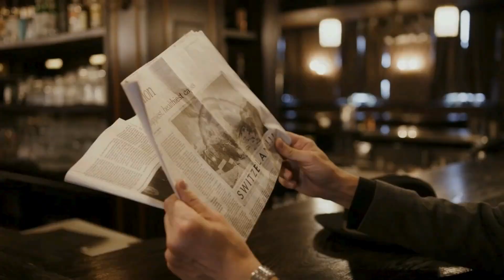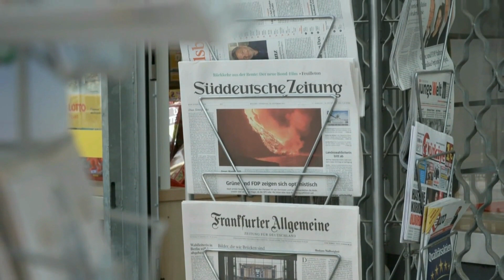बारामूला के बर्थ सर्टिफिकेट में नाम कैसे बदलें | Name Change in Birth Certificate in Baramulla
आपका स्वागत है हमारे चैनल पर! क्या आप बारामूला में जन्म प्रमाणपत्र में अपना नाम कैसे बदल सकते हैं, गजट के माध्यम से, के बारे में एक कदम-से-कदम मार्गदर्शिका की तलाश में हैं? तो आप सही जगह पर आए हैं!

इस विस्तृत वीडियो में, हम आपको बारामूला में जन्म प्रमाणपत्र में अपना नाम गजट सूचना के माध्यम से कैसे बदल सकते हैं, इस पूरी प्रक्रिया के माध्यम से चलाएंगे। चाहे आप किसी भी कारण से अपने नाम में त्रुटि सुधार रहे हों, शादी के बाद अपना नाम अपडेट कर रहे हों, या किसी अन्य कारण से, यह वीडियो आपको सभी आवश्यक जानकारी और मार्गदर्शन प्रदान करेगा।

धन्यवाद देखन

बारामूलाकेबर्थसर्टिफिकेटमेंनामकैसेबदलें